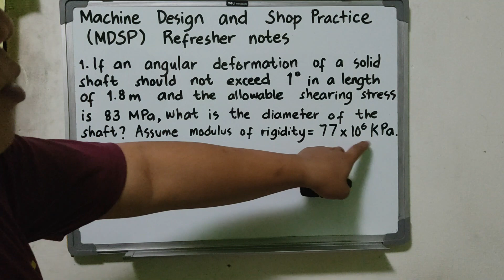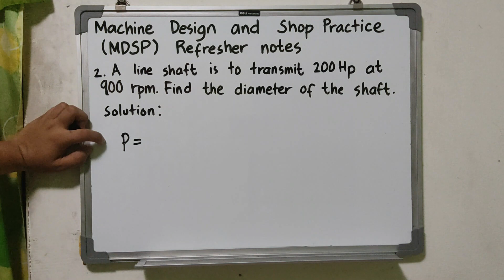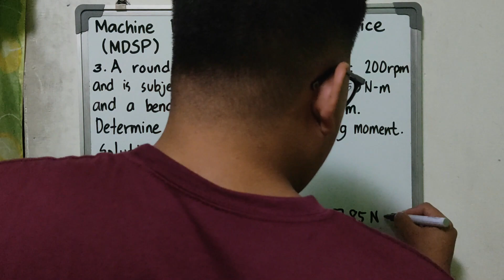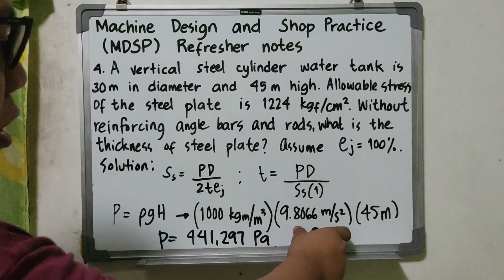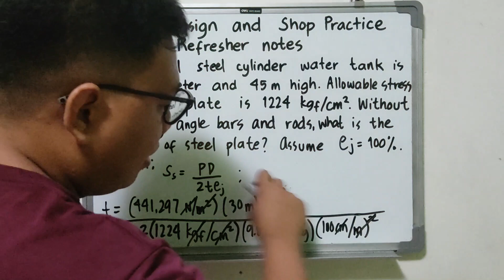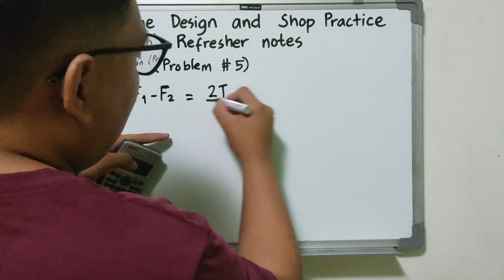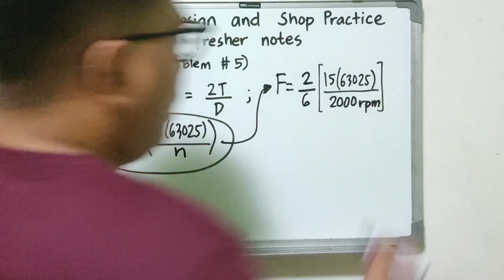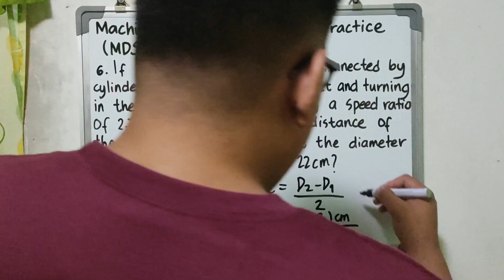MACHINE DESIGN & SHOP PRACTICE (MDSP) - REFRESHER NOTES PART1 | PROBLEM SOLVING | TAGALOG TUTORIAL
Students and Reviewees will be able to learn and understand the basic approach of solving board exam problems in Machine Design.
This is the first part of the Refresher notes for MDSP.

WATCH UP TO END, FOR YOU TO LEARN THE APPROACH OF SOLVING :)
BASIC LANG ANG MD :) WAG KABAHAN!